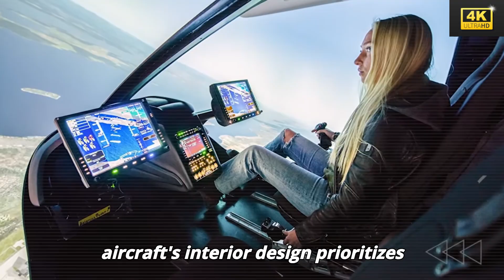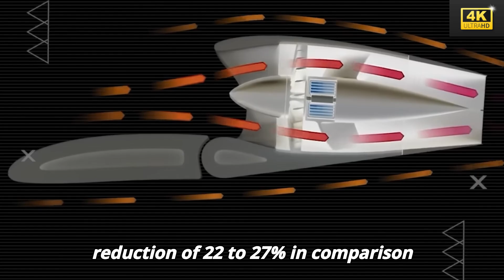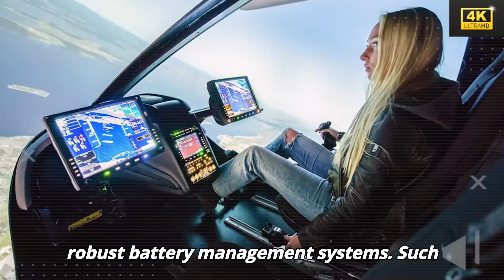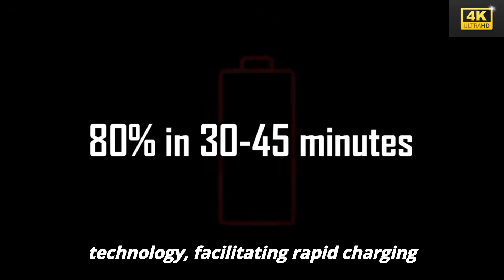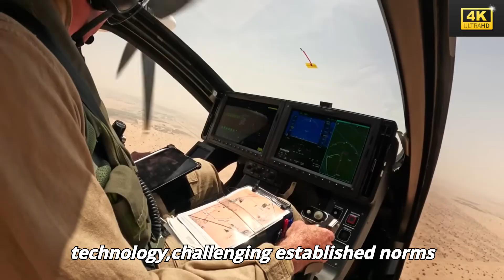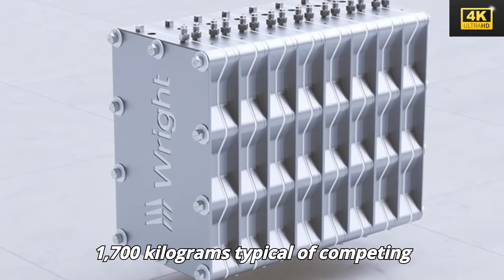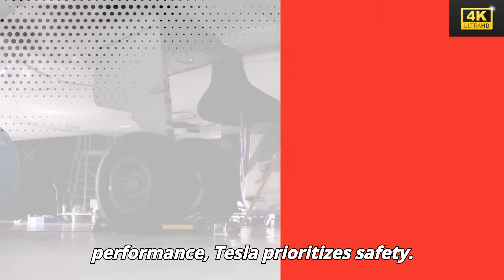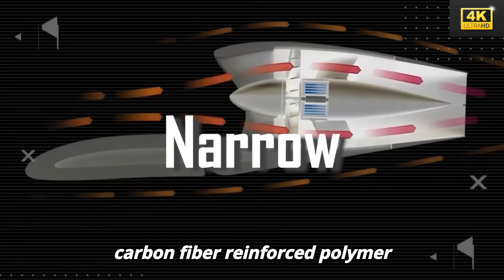FINALLY HERE! Elon Musk Announces 2026 NEW TESLA Super Electric Plane. What’s SHOCKING?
🚨 FINALLY HAPPENED! Elon Musk has just confirmed the future of aviation — the 2026 Tesla Super Electric Plane is officially in development, and it’s absolutely mind-blowing! ⚡✈️ This next-gen aircraft will reportedly use solid-state lithium energy cells that charge faster, fly farther, and emit zero carbon — making it the most advanced electric plane ever built. Musk’s goal? To end fossil-fuel aviation and launch the world’s first fully electric jet capable of vertical takeoff and landing (VTOL). This is the leap no one thought was possible — until now.

According to leaked internal briefings and Tesla’s AI energy division, this new Tesla Plane — codenamed “Model A” — will feature dual 4680 turbo fans, an autonomous flight AI, and energy-dense batteries giving it a range of over 750 miles per charge. It’s powered by the same AI backbone behind Optimus and FSD, meaning this aircraft learns, adapts, and flies smarter with every trip. Musk’s announcement could trigger the biggest disruption in global transport since the invention of the jet engine. Watch till the end to see what’s inside the design, how it flies, and when it could take over commercial air travel.

🔹 What’s inside this video:
Elon Musk reveals Tesla Super Electric Plane “Model A” ✈️
How Tesla’s solid-state batteries power flight ⚡
Vertical takeoff & landing (VTOL) system explained 🚀
The shocking range, AI system, and design timeline 🧠

00:00 – Elon Musk reveals Tesla Electric Plane 2026
02:15 – What makes “Model A” different from any jet
04:45 – Solid-state battery and flight endurance
07:30 – VTOL technology and AI flight control
10:25 – Range test results and prototype design
12:50 – Elon Musk’s global aviation disruption plan
14:40 – When the Tesla Plane could officially launch